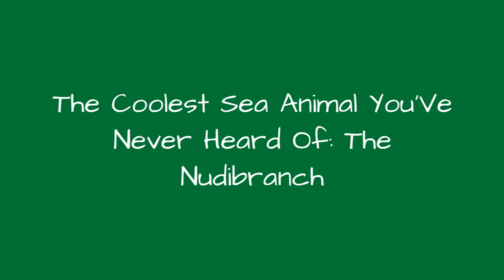The Coolest Sea Animal You'Ve Never Heard Of: The Nudibranch 💚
What's a nudibranch, you ask? Only one of the most colorful sea creatures in the earth's vast oceans. These soft-bodied marine gastropod mollusks display some of the most unique shapes and colors in the sea. A diverse group of creatures, nudibranchs (NOO-di-branks) have a habitable range that spans everything from the tropics to Antarctica. There are many different types of nudibranchs found all over the world, and this list and photo gallery will help you appreciate the many different kinds.
In Latin, nudibranch means "naked gills," an appropriate name as many nudibranchs breathe through an actual naked gill, located on its back.Nudibranchs are also hermaphroditic, but they cannot fertilize themselves, and they lay their eggs within a gelatinous spiral.
Much more exciting than say, a sea cucumber, these colorful little guys are sometimes called "sea slugs" - though the name hardly does justice to their beauty, and most sea slugs aren't actually related to nudibranchs. Nudibranchs vary in size from less than an inch to as long as almost two feet. They have many exciting defense mechanisms including toxic appendages, camouflage, and the ability to produce their own chemicals.
How many types of nudibranchs are there? What is the most beautiful nudibranch? This list features the most gorgeous nudibranchs types in the ocean.
Photo: flickr/CC0
0:00 - Intro
0:00:08 - Nembrotha Kubaryana - 'Variable Neon Slug'
0:00:17 - Felimare Agassizii
0:00:24 - Tambja Verconis
0:00:31 - Phyllidiella Pustulosa
0:00:38 - Flabellina Iodinea - 'Spanish Shawl'
0:00:46 - Miamira Sinuata
0:00:53 - Ceratosoma Ingozi - 'Inkspot Nudibranch'
0:01:01 - Berghia Coerulescens